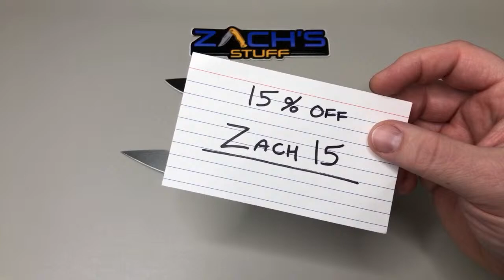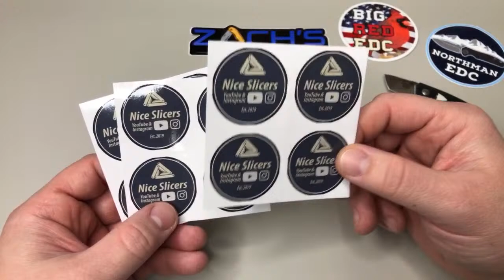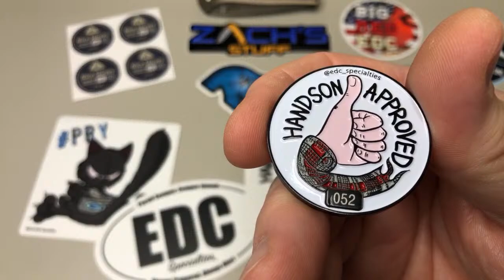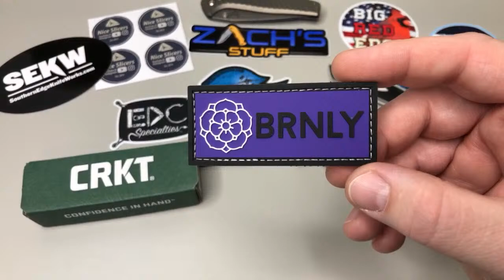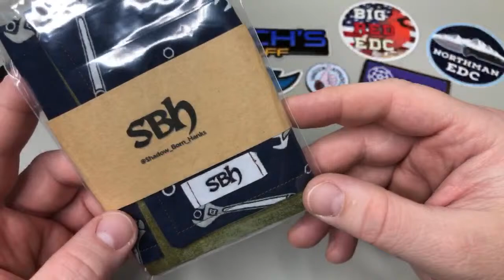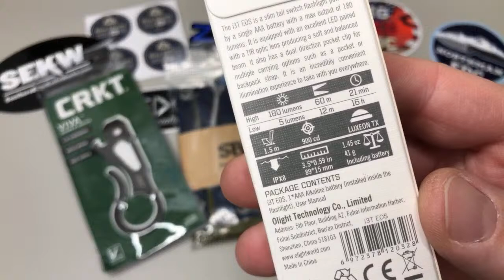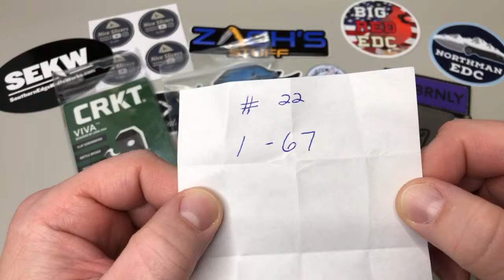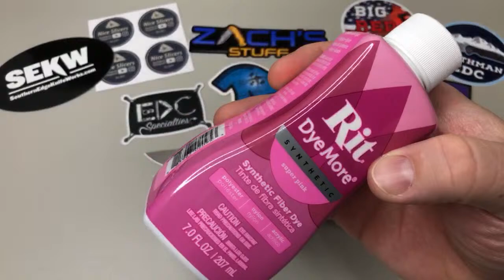Mail Call & Live Updates